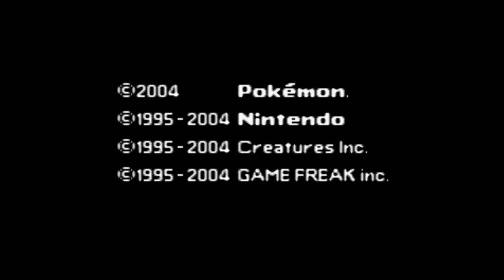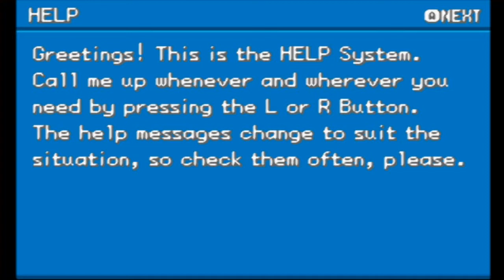Pokémon Firered Episode 1 - Welcome To Kanto!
In celebration (I guess?) of Pokemon X & Y being released soon, I am starting an LP of Pokemon Firered, my first ever video game! That I never completed...yeah, it's personal now! I'll beat this game! Once and for all - on camera!

In this episode, we wake up in Pallet Town to try to be the very best, like no one ever was...but Professor Oak's grandson, our rival, wants to put a stop to that, sending out his Charmander to face off our Bulbasaur! Oh no! Who will be victorious?

Gym Badges Gained: 0 out of 8
Video thumbnail credits: Sprites courtesy of Google Images, Bulbapedia, made and edited by Microsoft Paint and GIMP.
Game credits: Made/Developed by Game Freak & Nintendo.
Recording/Editing Software: Bandicam 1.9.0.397, Visual Boy Advance-M 1.8.0-SVN, Turtle Beach PC Ear Force ZL (Mike)